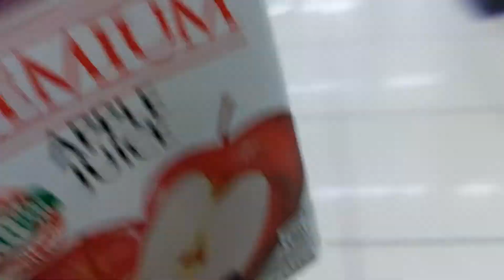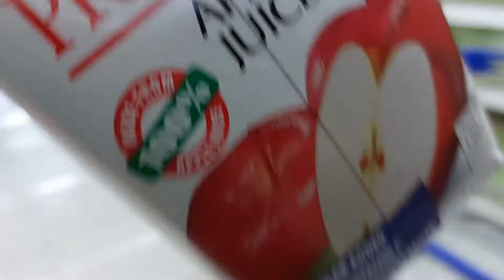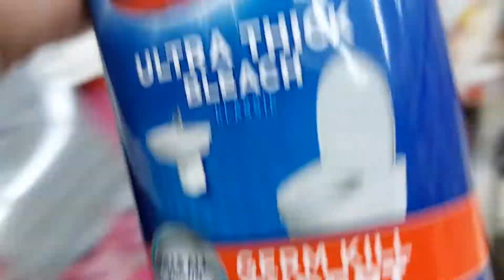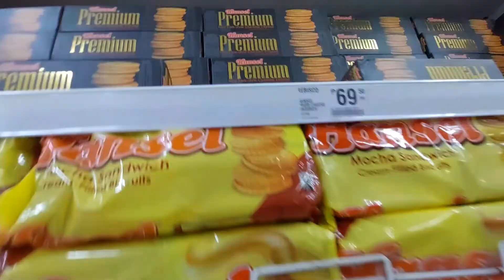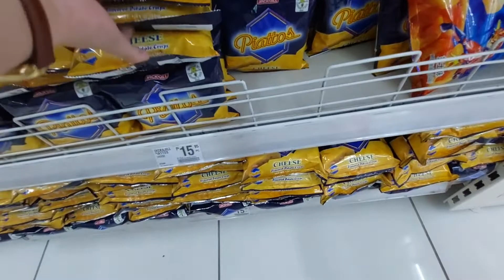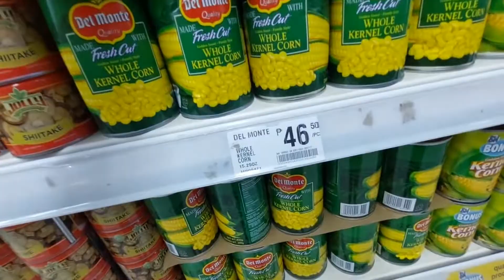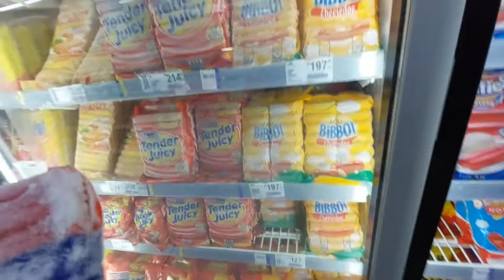grocery vlog | December grocery shopping at SM supermarket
Hello mommies  welcome back sa ating channel. If you are new here my name is Momi Feb and I am a fulltime mom and housewife from philippines. I usually vlog about moms activities, our daily life.

FB page - all about mom me

Production🎬
Camera: Samsung GalaxyA71

stay safe don't forget to sanitize and wear mask...